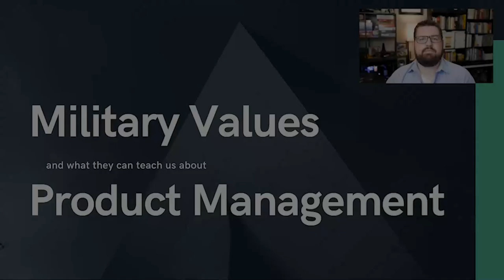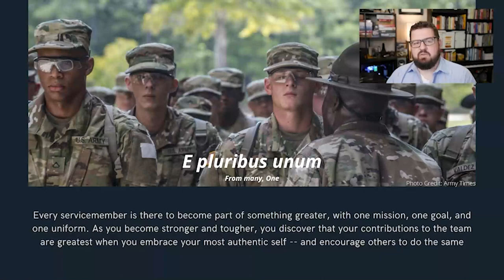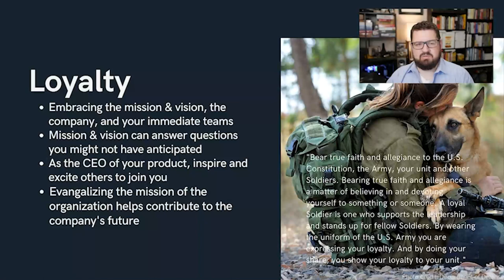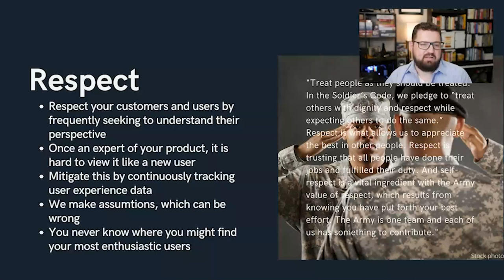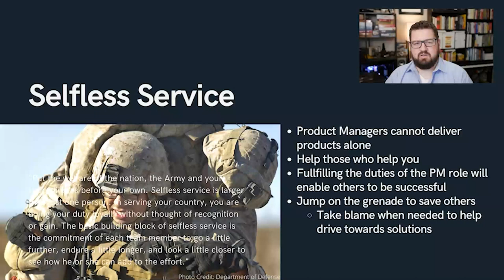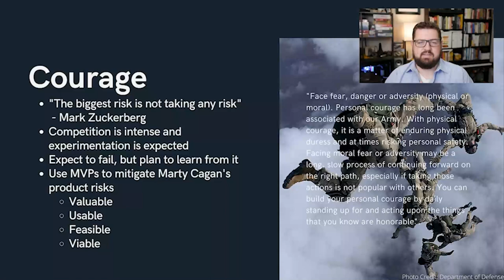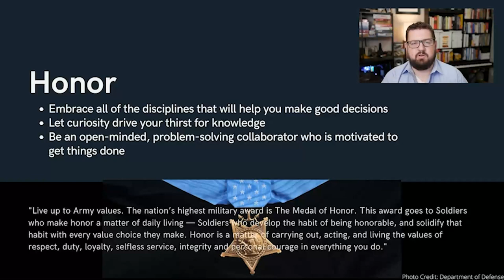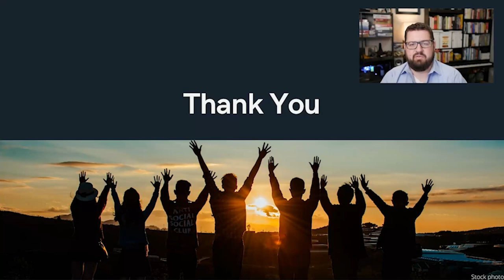Webinar: What Military Values Teach us About PM by Peloton Product Leader, Mark Kukiz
ABOUT THE SPEAKER:
If you were to ask Mark what the key to driving digital product strategy while also empowering his team to innovate and bring forward the next big idea was. The answer would be easy, empathy, this is in his opinion the key to extraordinary leadership. He has learned this through many product releases and the obstacles and problems that have come alongside them. He is currently using his experience to work on Product for Peloton Interactive.